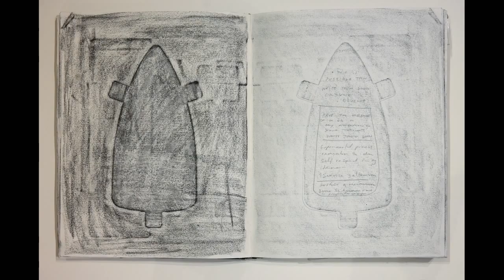Impress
Sketchbook made in response to this photo caption in the NYT Feb 15, 2016: "Recology, San Francisco's main recycling plant collects 100 tons of cardboard every day."  Dedicated to Franconia Sculpture Park celebrating 20 years.

 Felicia Glidden 2016